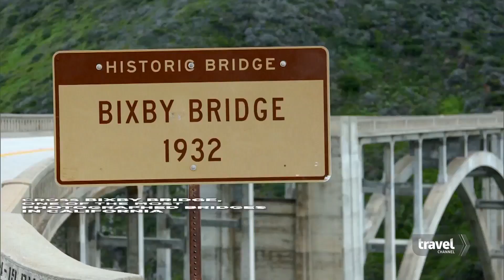Road Trip Bucket List: Pacific Coast Highway | Travel Channel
Experience 650 miles of jaw-dropping scenery on this iconic CA highway.